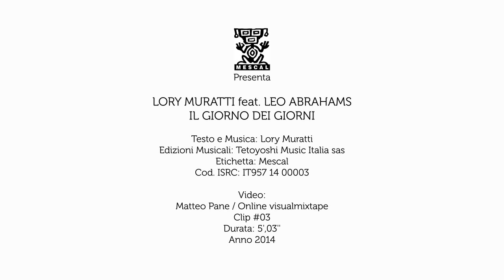Lory Muratti feat. Leo Abrahams - Il giorno dei giorni (Official Video)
Regia di Matteo Pane per visualmixtape